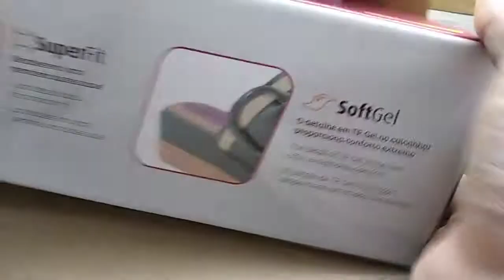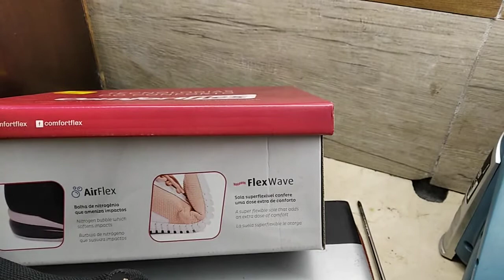compre sapato na internet 😱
fiz esse video pra ajudar você que tem duvida se presa ou não, e fiquei surpreso, né que presta!
AGORA começa a enrolação que não tem no  vídeo:
cuidado com suas  palavras, palavrões serão bloqueados automaticamente, eu uso o bloqueador do youtube.
Criar vídeos exige muito esforço e tempo, também tento transmitir o conhecimento que adquiri através de anos de atividades.
Se você gostou deste vídeo,espero te ver inscrito no meu canal ou assista a outros vídeos como esse.Eu gostaria muito de ler um comentário seu abaixo. Obrigado, um grande abraço e até o próximo vídeo!